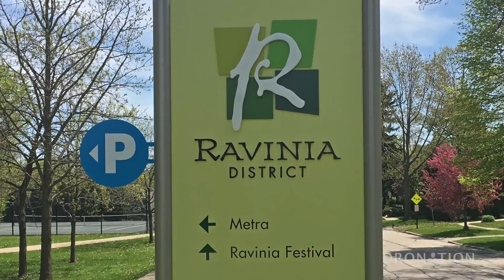904 Judson Avenue, Highland Park, IL -- House for Sale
Picture perfect east Ravinia 4+ bedroom, 2 1/2 bath Tudor home with 2 car detached garage. You are welcomed with beautiful decor, detail and trim to a gracious great/living room with marble fireplace with french doors to a Juliette balcony, formal dining room, updated kitchen complete with granite counters & maple cabinetry, 1st floor office & powder room & den steps from a 2 car detached garage and large back yard. The 2nd floor features a wonderful Master suite with a beautiful new marble master bath & walk in closet, 3 additional generous sized bedrooms and shared hall bath as well as a spectacular 3rd floor playroom/office that could double as a teen suite/5th bedroom. Stunning architectural details, hardwood floors throughout, new windows, completely waterproofed unfinished large basement with laundry, close to town, transportation, schools, lake and more.